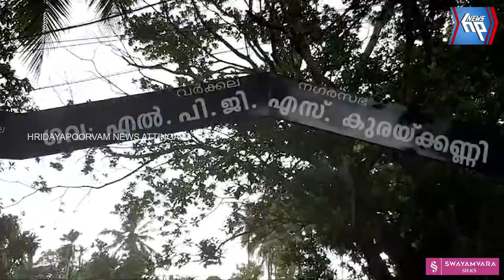കുരയ്ക്കണ്ണി ഗവൺമെന്റ് എൽ പി എസിൽ സാമൂഹിക വിരുദ്ധരുടെ അഴിഞ്ഞാട്ടം